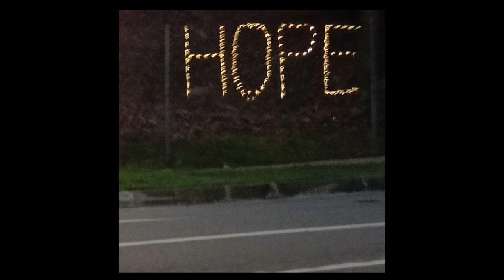Some Amount of Hope (dysolve music)